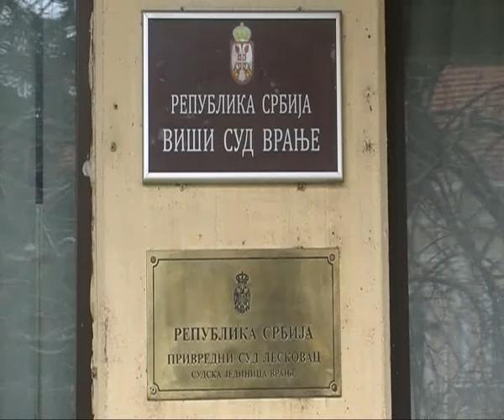RTV Vranje Izricanje presude 24 03 2016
izrecena presuda - okrivljenima po 4 godine zatvora